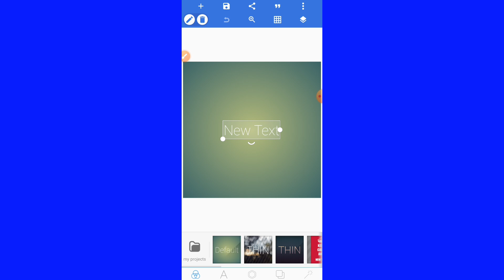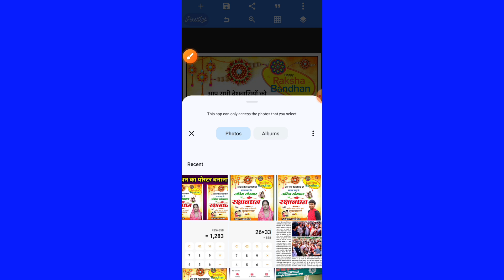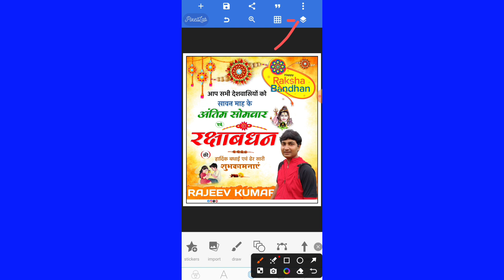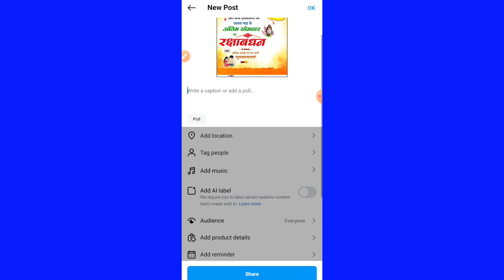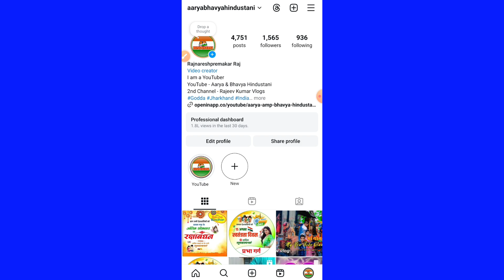रक्षाबंधन का पोस्टर कैसे बनाएं❗Raksha Bandhan Ka Poster Kaise Banaen